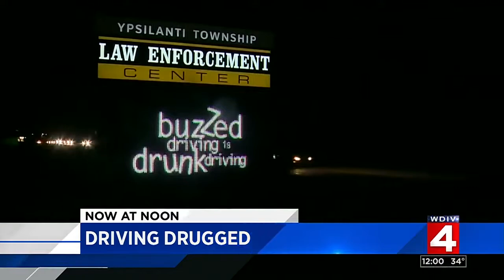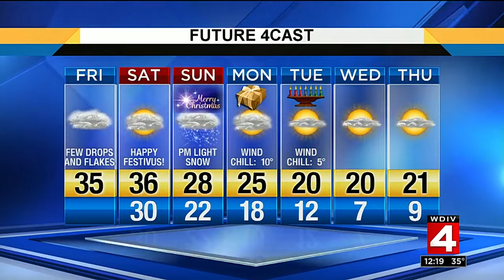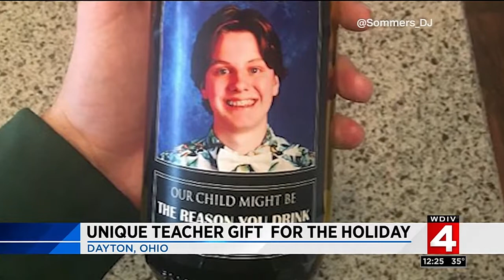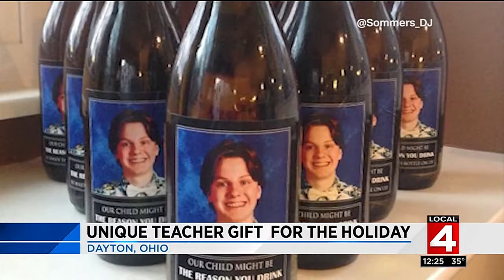Local 4 News at Noon -- Dec. 22, 2017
Watch Local 4 News at Noon here.